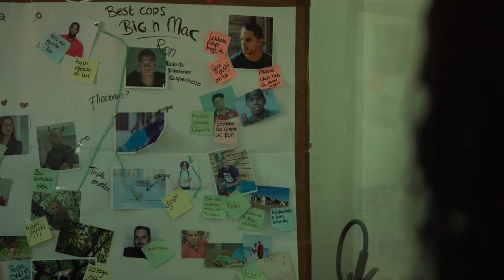S2 E:6 - DAVID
Awor si David a kansa di Big n Mac su abusu. David ta disidi pa hiba Big n Mac dilanti korte.